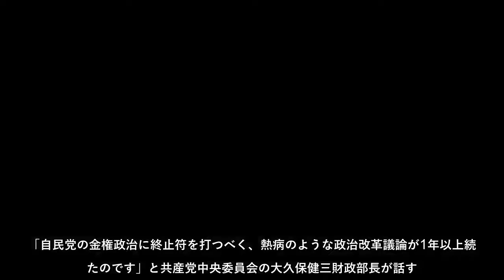20年前の2001年、東京地検に1件の告発状が届いた。対象は当時首相を務めていた森喜朗氏（84）。自民党幹事長時代に「組織活動費」名目...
20年前の2001年、東京地検に1件の告発状が届いた。対象は当時首相を務めていた森喜朗氏（84）。自民党幹事長時代に「組織活動費」名目...
20年前の2001年、東京地検に1件の告発状が届いた対象は当時首相を務めていた森喜朗氏（84）自民党幹事長時代に「組織活動費」名目